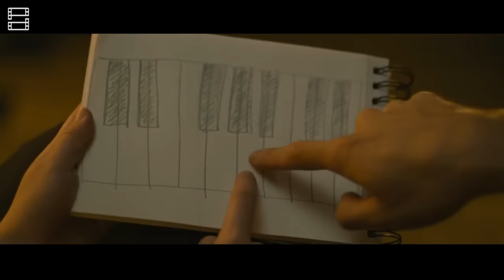Vì sao bạn nên xem DETENTION?